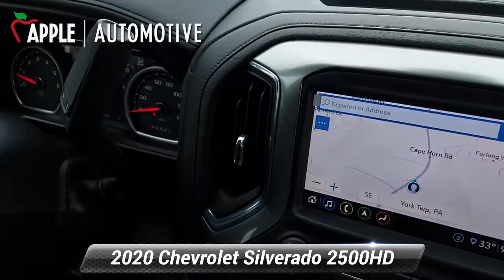Used 2020 Chevrolet Silverado 2500HD LTZ, Red Lion, PA F35256A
[RLVID:4727:5446a1c6dddb89e5:e37366795ac70194:1]